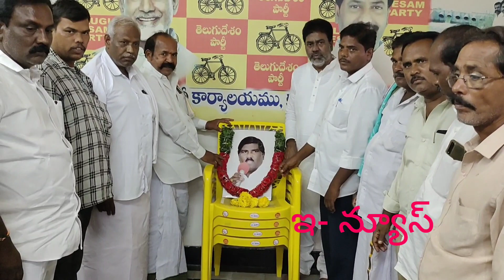మాజీ మంత్రి పుష్ప రాజ్ చిత్రపటానికి పూలమాల నివాళులర్పించిన కదిరి మాజీ ఎమ్మెల్యే అత్తర్ చాంద్ బాషా